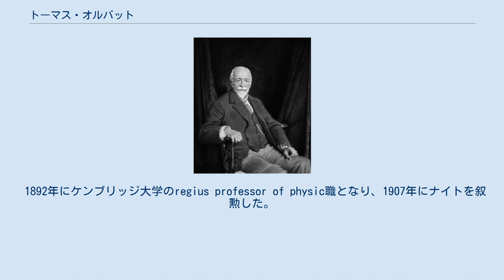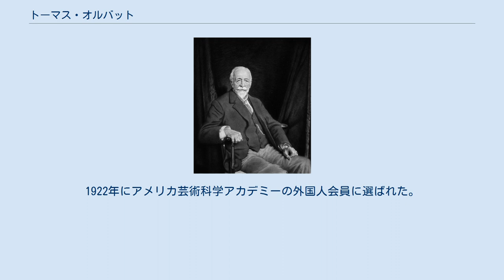トーマス・オルバット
Sir Thomas Clifford Allbutt トーマス・オルバット（Sir Thomas Clifford Allbutt、1836年7月20日 - 1925年2月22日）はイギリスの医者である。
小型の医療用体温計を発明した。
 ヨークシャー州のデューズベリに生まれた。
1859年にケンブリッジ大学のCaius Collegeを卒業した。
医療分野における体温測定はサントーリオ・サントーリオによって始められ、ファーレンハイトなどによって温度計が改良されて、カール・ブンダーリッヒによって医療への応用が進められた。
それまでの大きな体温計は、体温を測るのに20分ほどかかるものであった。
オルバットの小型の体温計は、医療の分野での体温測定を改善した。
 1892年にケンブリッジ大学のregius professor of physic職となり、1907年にナイトを叙勲した。
1922年にアメリカ芸術科学アカデミーの外国人会員に選ばれた。
 ^ Allbutt, Thomas Clifford in Venn, J. & J. A., Alumni Cantabrigienses, Cambridge University Press, 10 vols, 1922?1958 ^ 『ペニシリンはクシャミが生んだ大発見: 医学おもしろ物語25話』百島祐貴著、平凡社新書